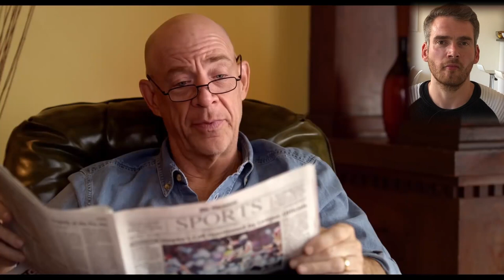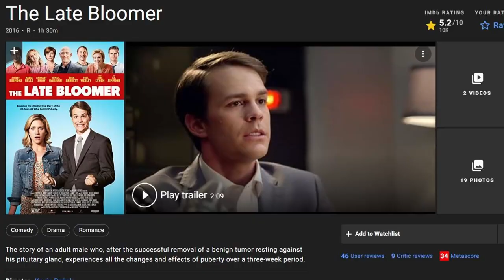Reacting to the late bloomer movie - the 30 year old who never hit puberty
The late bloomer is a movie based on a real story of a man (Ken Baker) who didn’t go through puberty until he was 30 years old because of a benign tumor on his pituitary gland. The story is very similar to mine and Brandon Westfall since we all suffered from extremely delayed puberty because of pituitary issues.